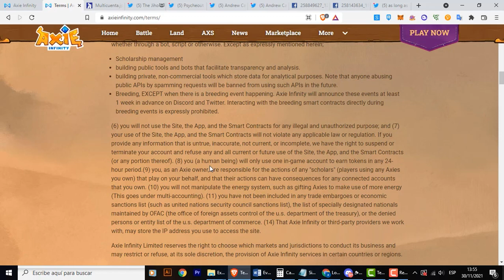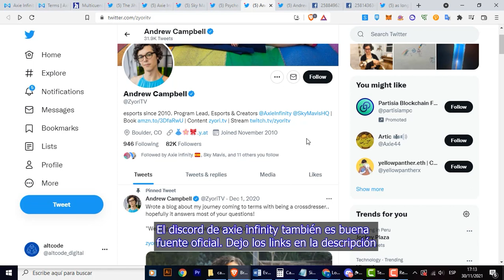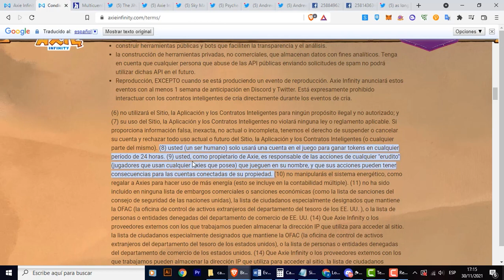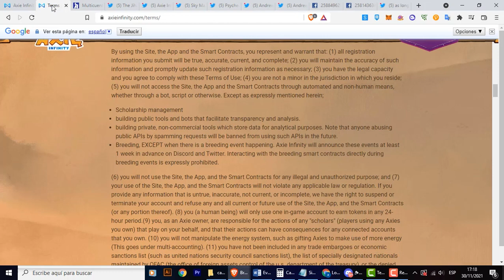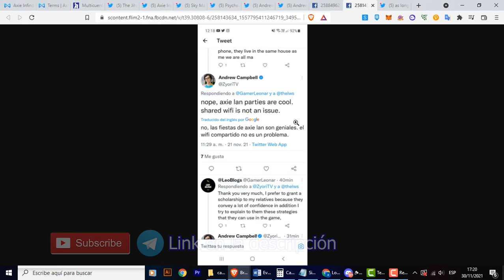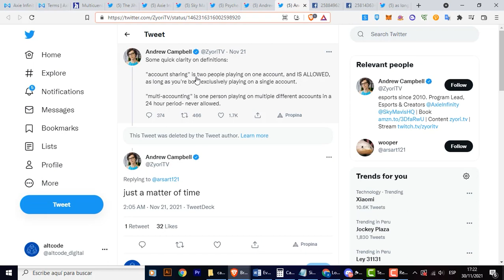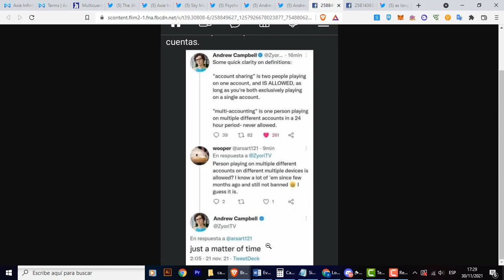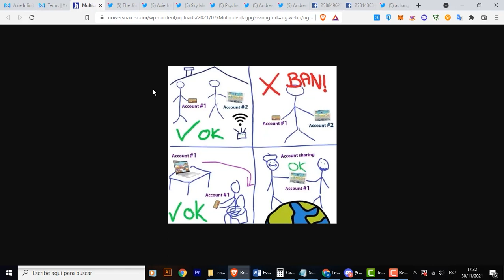⚠️COMO EVITAR BANEOS EN AXIE INFINITY | MOTIVOS Y SISTEMA DE BANEO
En este video veremos que es lo que está y no está permitido en axie infinity.

¿Tienes alguna duda o simplemente quieres hablar de juegos NFT? Únete a mi grupo de Telegram

Fuentes oficiales de información sobre Axie Infinity